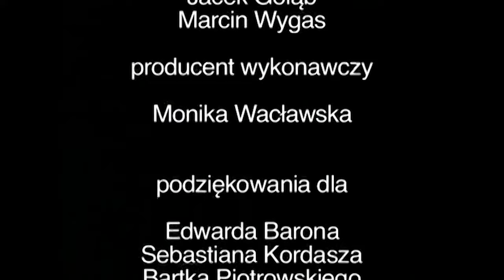MUMIO / Spektakl "KABARET MUMIO" / cały spektakl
To MUMIOWA, archiwalna realizacja wielokrotnie nagradzanego spektaklu pt. „Kabaret MUMIO”, wystawianego ponad 1000 razy na deskach teatralnych.

W spektaklu m.in. „Pan Eugeniusz”, „Jesień”, „Muszę chwilę zostać sama”, „Pani Serwusowa”, „Blues do około świata”.

O spektaklu powiedzieli:

"Mumio zachwyciło mnie całkowitą oryginalnością. Nie było tam nic powtórzonego po kimkolwiek, nawet po jakichś dobrych wzorcach. Tam było wszystko nowe, „odsiebne”, że tak powiem i znakomite. Chwilami wręcz płakałem ze śmiechu."
Jeremi Przybora

"Patrzę na nich z zazdrością i zachwytem"
Stanisław Tym

"Każde ich pojawienie w telewizji powoduje, że autentycznie wybucham śmiechem. Wynika to z charakteru ich dowcipów. Są surrealistyczne, irracjonalne, bazują na pomysłach, których nikt wcześniej nie wykorzystał."
Marek Niedźwiecki

Zapraszamy bardzo!